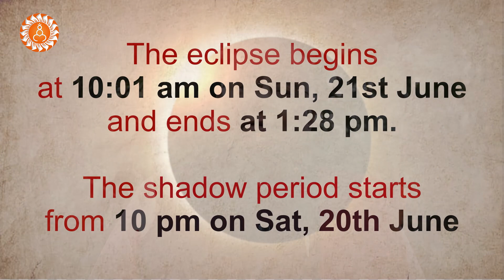Eclipse - Science and Discipline | ग्रहण - विज्ञान और अनुशासन on Sunday, 21st June 2020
Solar Eclipse on Sunday 21st June, know the science behind, changes in energy and the disciplines to keep during this time.

The eclipse begins at 10:01 am on Sun, 21st June and ends at 1:28 pm.
The shadow period starts from 10 pm on Sat, 20th June

Eclipse Disciplines:
To be followed from 10:01 am to 1:28 pm on 21st June

It is advised to take a bath once the eclipse begins and to take a head shower after the eclipse ends
It is recommended to meditate and offer your daily prayer and chant your regular mantras and stotras during the eclipse time
Avoid drinking or eating anything
Avoid going to the toilet
Avoid sleeping
Try to remain indoors
You are strongly advised against looking directly at the sky or the sun

For all children, pregnant women elderly and those who are unwell or having chronic diseases these rules can be followed with some relaxations.